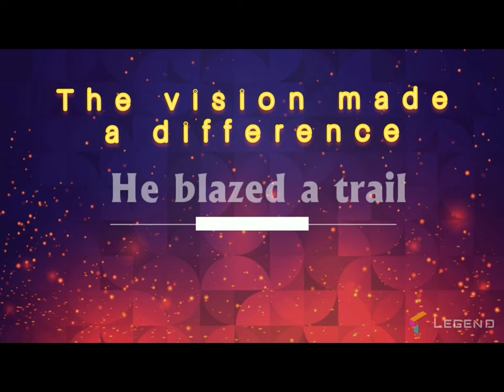Ignatian Musings Part 4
St. Ignatius of Loyola’s search for meaning in life ended up as his becoming a visionary. He saw God the Creator ever active in His creatures. This inspired his followers and many others. It made a difference.